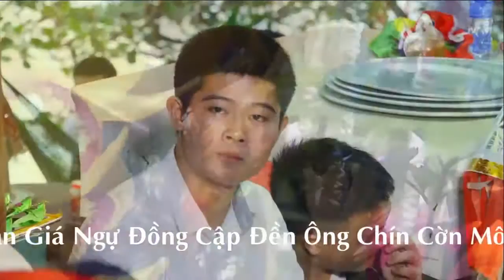Diệu Hoa Hầu Giá Quan Hoàng Triệu Tại Đền Cờn